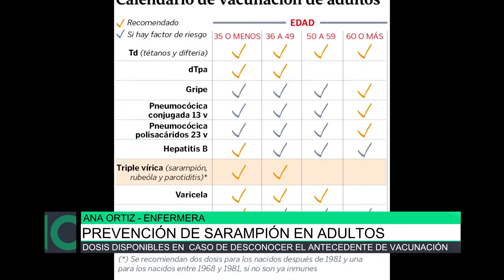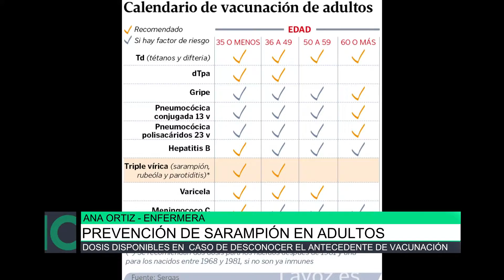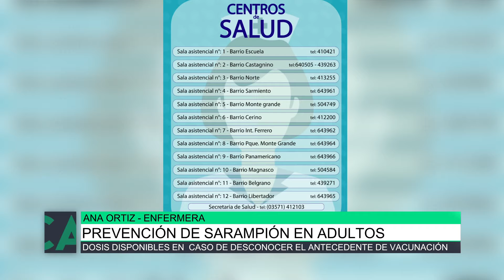Prevención de sarampión en adultos, Ana Ortiz